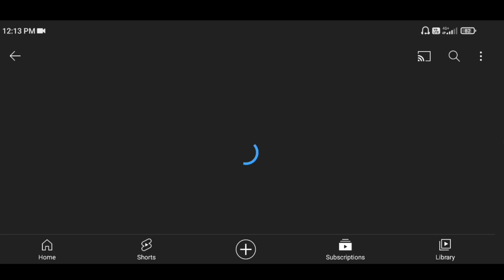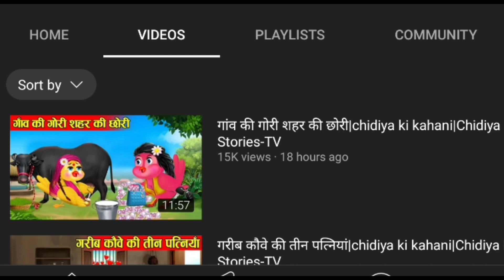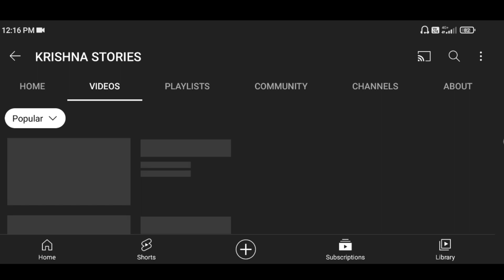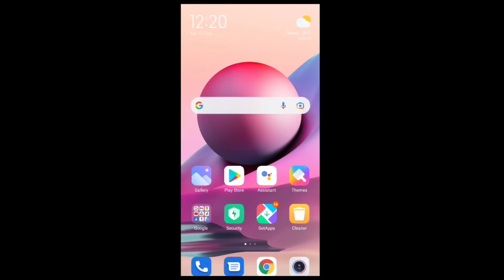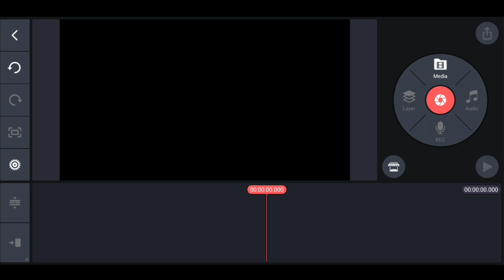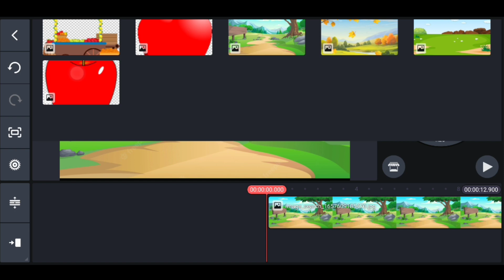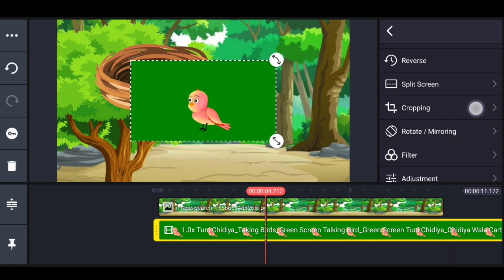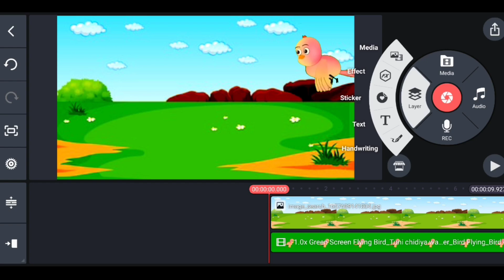Earn $-15600 Start Animation Business With Android Mobile | Easy Make Animation video